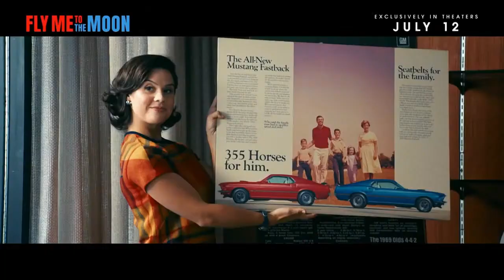Fly Me to the Moon (2024) - U.S. TV Spot ('biggest con')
The film should have more TV spots, but I only have select spots right now.

Director: Greg Berlanti
Screenwriter: Rose Gilroy
Story: Bill Kirstein , Keenan Flynn
Cast:  Scarlett Johansson , Channing Tatum , Nick Dillenburg , Anna Garcia , Jim Rash , Noah Robbins , Colin Woodell , Christian Zuber , Donald Elise Watkins , Ray Romano and Woody Harrelson
Distributor: Columbia Pictures ( Sony Pictures Releasing ) , Apple Original Films
US Theatrical Release Date:  July 12, 2024

tv trailer
tv commercial
American romantic comedy-drama film
American political satire comedy film